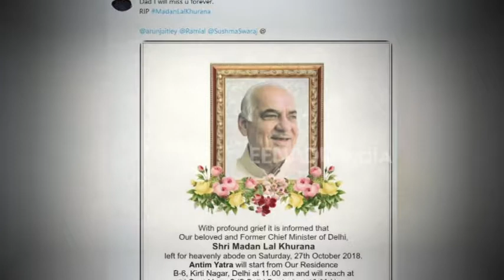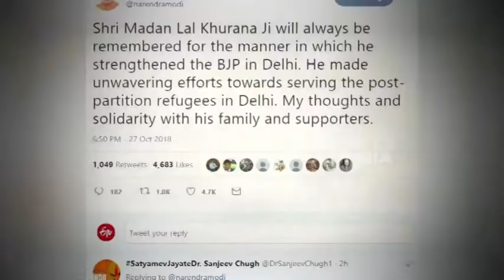82 की उम्र में 'दिल्ली के शेर' ने ली अंतिम सांसें, शोक में डूबी राजधानी!